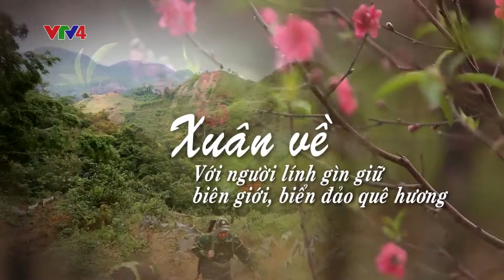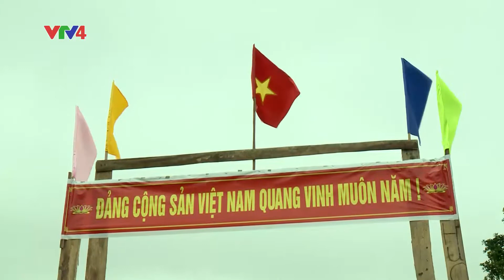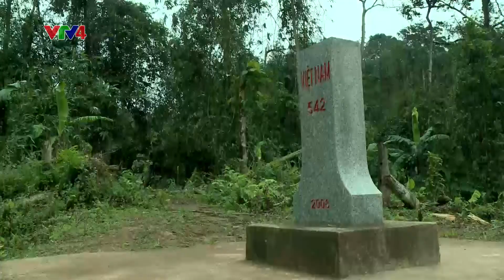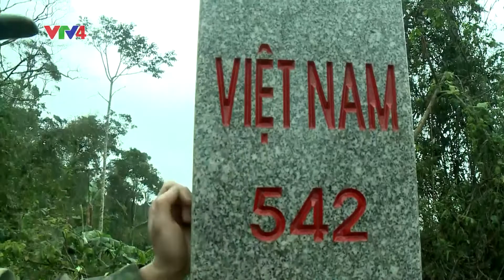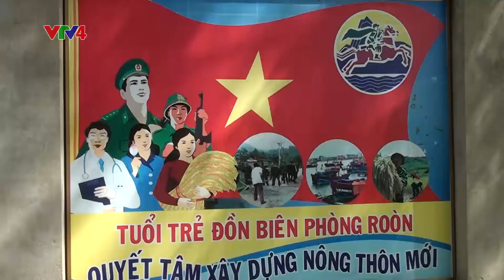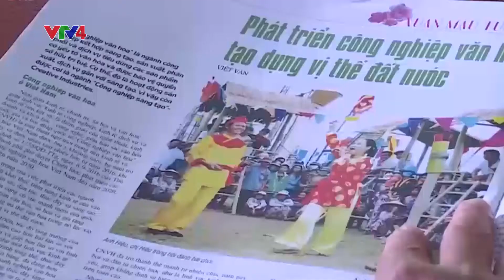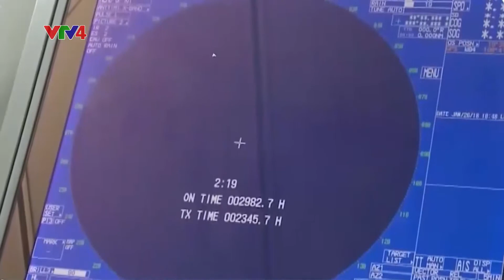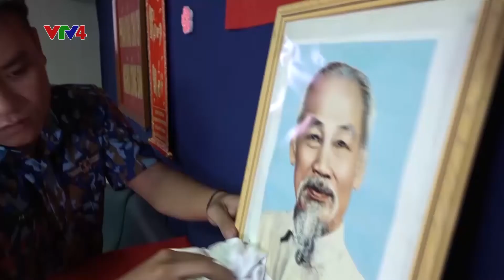Xuân về với người lính gìn giữ biên giới, biển đảo quê hương